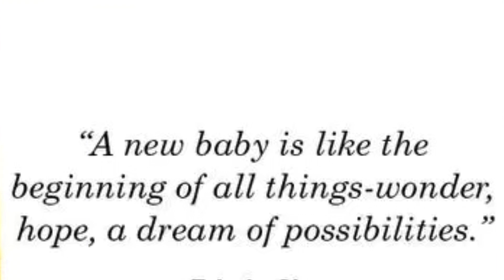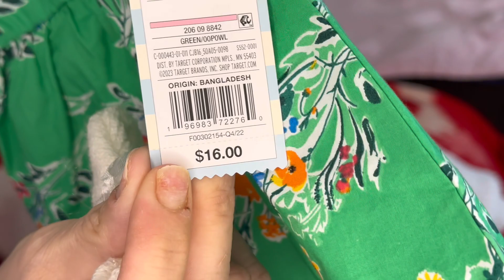Thankful Thursday’s…Willow Full body silicones first bath & clothes change all with baby sounds.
Heres Blessing Reborn Dolls Channel